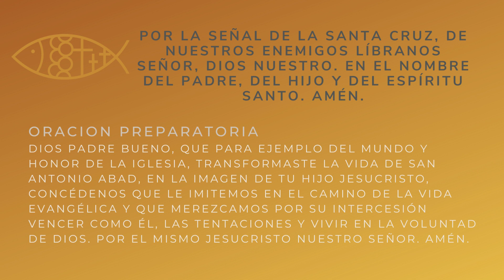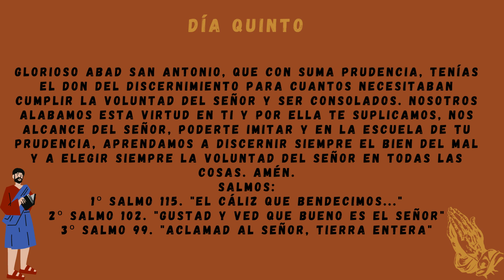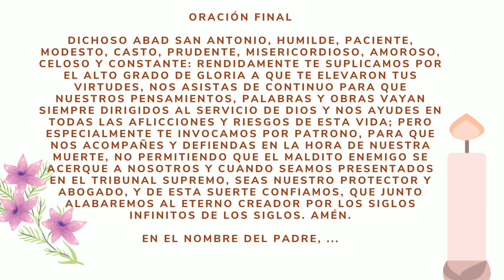DIA 5🌿🕯😇 Novena a San Antonio Abad🌿🕯😇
ORACION PREPARATORIA

Dios Padre Bueno, que para ejemplo del mundo y honor de la Iglesia, transformaste la vida de San Antonio Abad, en la imagen de tu Hijo Jesucristo, concédenos que le imitemos en el camino de la vida evangélica y que merezcamos por su intercesión vencer como Él, las tentaciones y vivir en la voluntad de Dios. Por el mismo Jesucristo Nuestro Señor. Amén.

DÍA QUINTO

Glorioso Abad San Antonio, que con suma Prudencia, tenías el don del discernimiento para cuantos necesitaban cumplir la voluntad del Señor y ser consolados. Nosotros alabamos esta virtud en ti y por ella te suplicamos, nos alcance del Señor, poderte imitar y en la escuela de tu Prudencia, aprendamos a discernir siempre el bien del mal y a elegir siempre la voluntad del Señor en todas las cosas. Amén.

Salmos:
1º Salmo 115. "El Cáliz que bendecimos..."
2º Salmo 102. "Gustad y ved que bueno es el Señor"
3º Salmo 99. "Aclamad al Señor, tierra entera"

ORACIÓN FINAL

Dichoso Abad San Antonio, humilde, paciente, modesto, casto, prudente, misericordioso, amoroso, celoso y constante: rendidamente te suplicamos por el alto grado de gloria a que te elevaron tus virtudes, nos asistas de continuo para que nuestros pensamientos, palabras y obras vayan siempre dirigidos al servicio de Dios y nos ayudes en todas las aflicciones y riesgos de esta vida; pero especialmente te invocamos por patrono, para que nos acompañes y defiendas en la hora de nuestra muerte, no permitiendo que el maldito enemigo se acerque a nosotros y cuando seamos presentados en el tribunal supremo, seas nuestro protector y abogado, y de esta suerte confiamos, que junto alabaremos al eterno creador por los siglos infinitos de los siglos. Amén.